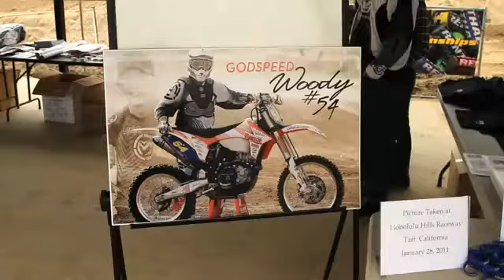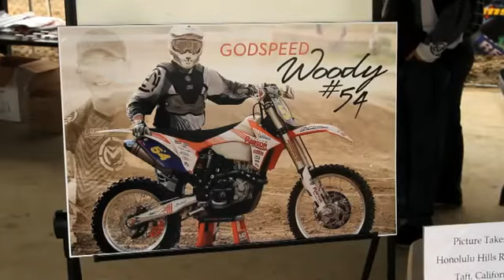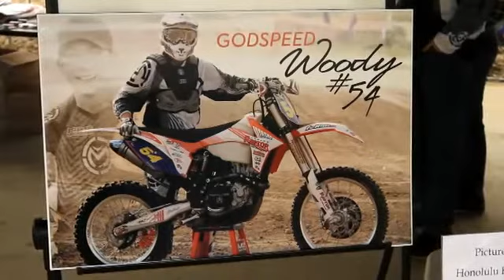Nathan Woods Memorial Ride Day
Video highlighting the Nathan Woods Memorial Ride Day from Glen Helen Raceway. Created by Ignition3.